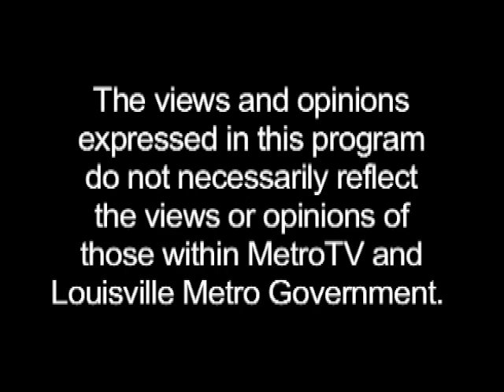Louisville Forum: Claims of Sexual Assault on Campus & Due Process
Recorded: 12/13/17

The topic of December's meeting of the Louisville Forum was Claims of Sexual Assault on Campus & Due Process, with guests; Attorney Elizabeth Howell, Gretchen Hunt, Director of the Victim's Advocacy with the Kentucky Attorney General, & Jonathon P. Andrews of Families Advocating for Campus Equality.